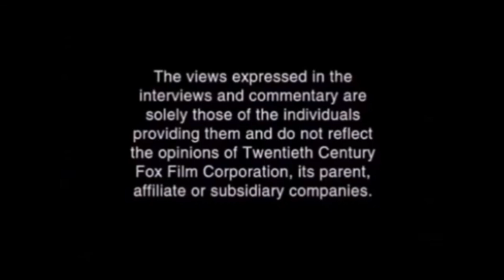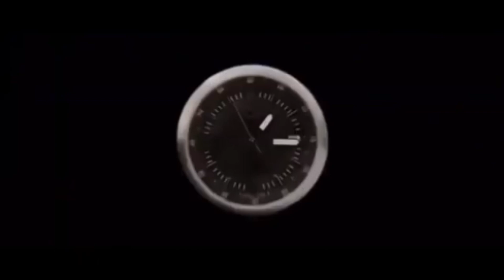DVD Opening #121:Opening To The Powerpuff Girls Movie 2: All the Time in the World 2007 DVD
Here's the order to the Opening To The Powerpuff Girls Movie 2: All the Time in the World 2007 DVD:

1.MGM DVD Logo
2.Lionsgate Home Entertainment Logo
3.Fox Warning Screens
4.Rated PG Logo Blue Screen (2007)
5.DVD Intro
6.DVD Menu
7.20th Century Fox Home Entertainment Logo
8.FBI Anti-Piracy Warning Screen
9.Lionsgate Films Logo (2007)
10.Metro Goldwyn Mayer Logo (2007)
11.Universal Pictures Logo (2007)
12.Warner Bros. Pictures Logo (2007)
13.20th Century Fox Logo (2007)
14.First few minutes of the film
That's All!